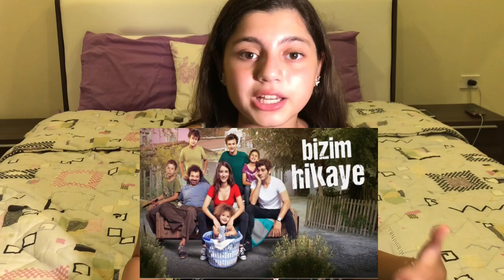top 5 turkish series🇹🇷